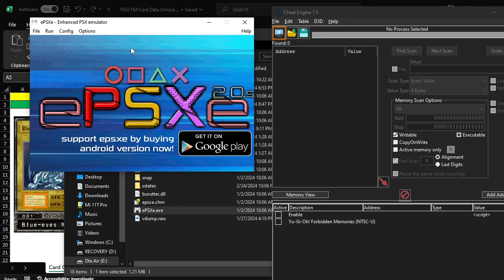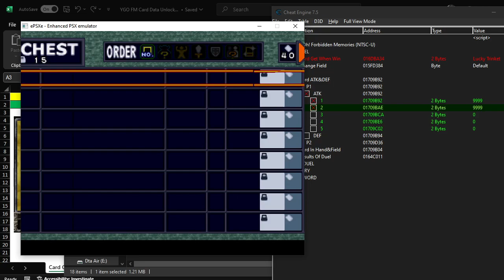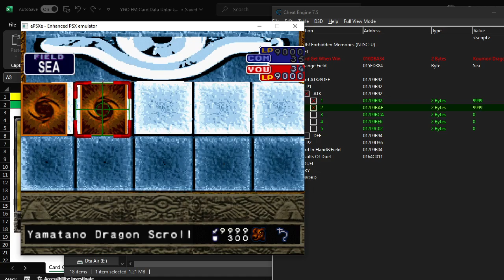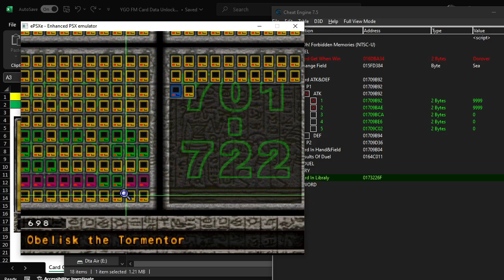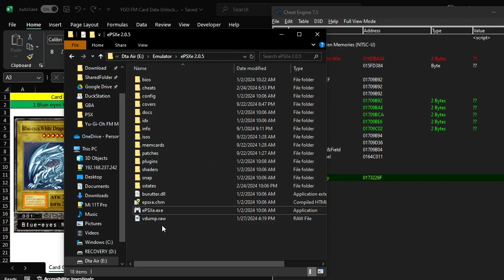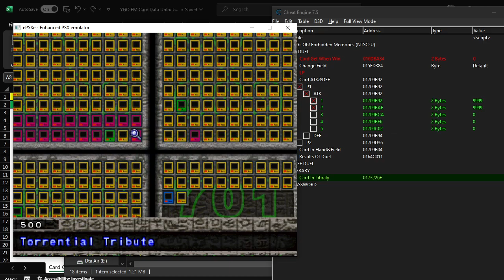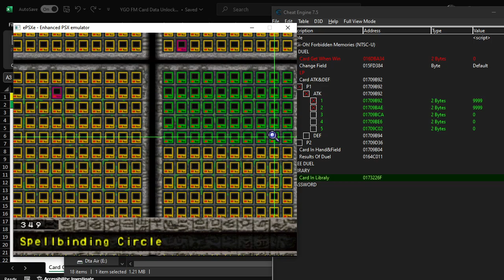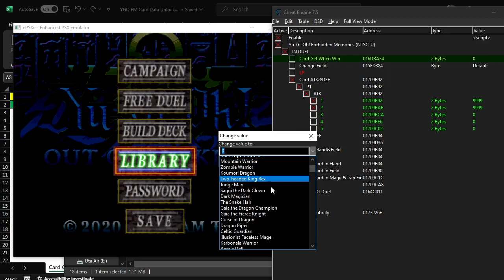Yu-Gi-Oh! Forbidden Memories MOD วิธีทำให้เล่นได้ ทำง่ายๆ เผื่อใครไม่รู้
Cheat Table For ePSXe2.0.5

ePSXe

MOD